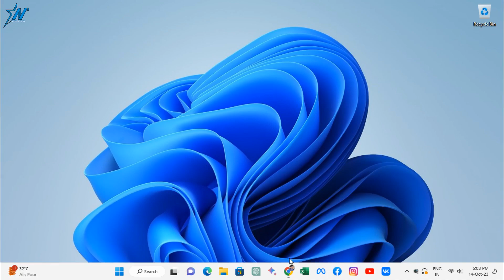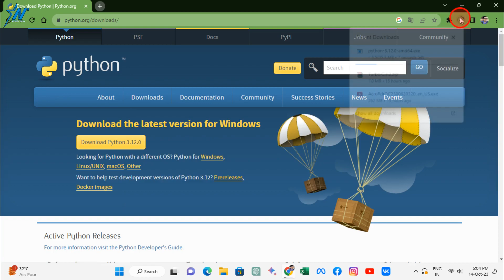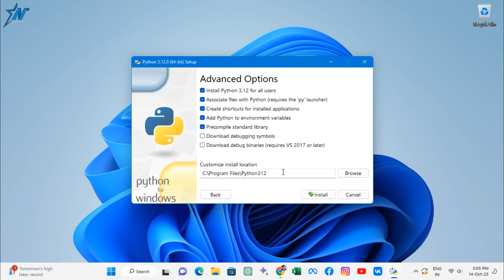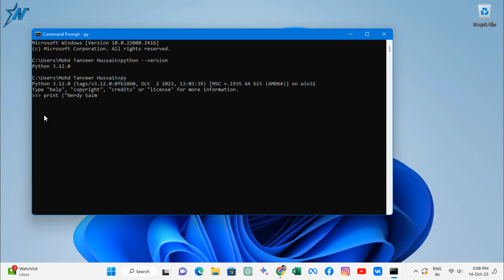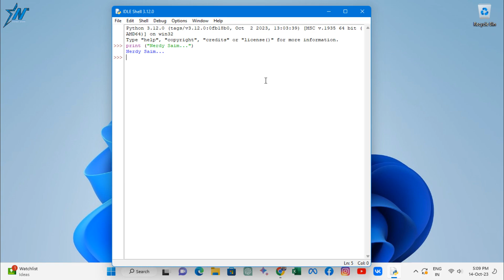How To Install Python On Windows 11 | How To Download Python On Windows 11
If you're new to Python, or if you're just looking for a quick and easy way to install it on Windows 11, then this video is for you. In this video, I'll walk you through the step-by-step process of downloading and installing Python on Windows 11.

By the end of this video, you'll be able to:
2. Install Python on Windows 11
3. Open a Python interpreter and start writing Python code

This video is for anyone who wants to learn Python, regardless of their experience level. If you're a beginner, then this video will give you a solid foundation in Python installation. If you're already familiar with Python, then this video will provide a quick and easy way to install it on Windows 11.

It's motivates me to create more contents.

Chapters:
0:00 Intro
0:27 Download Python
1:28 Installation
3:06 Check / Verify Python
3:50 IDLE Python
3:58 Sample Program
4:19 Save